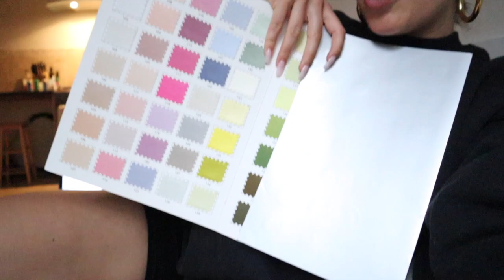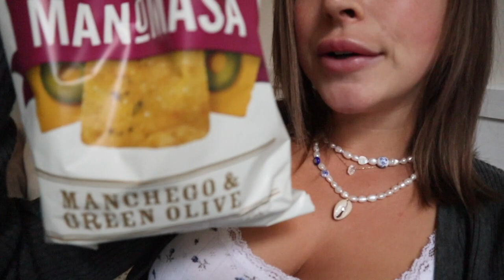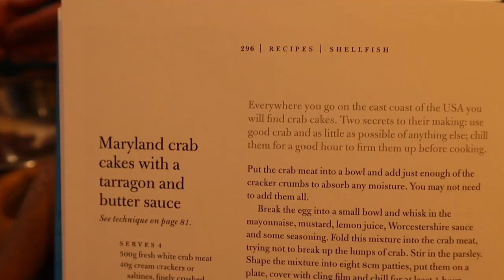BACK IN LONDON | learning how to cook & dating life